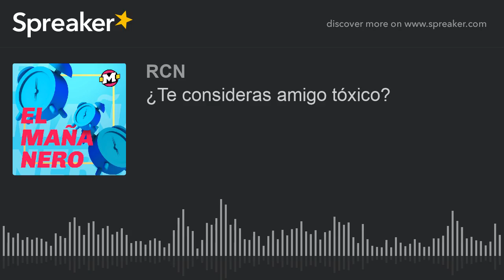¿Te consideras amigo tóxico?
Pues ese fue el rol que les dio Carlos Mira a los integrantes del Mañanero de La Mega, el de Amigos tóxicos, para que le respondieran a unas situaciones planteadas por él. Escucha este Podcast y cuéntanos: ¿Cómo responderías a esto?